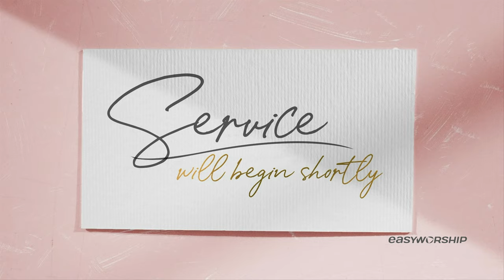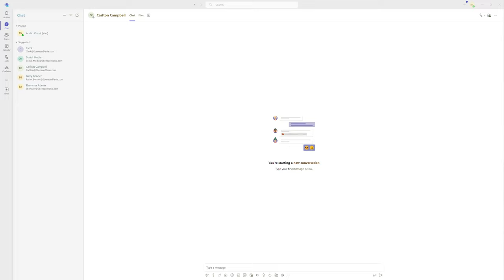Pastor Bonner | Celebrate Your Source of Strength